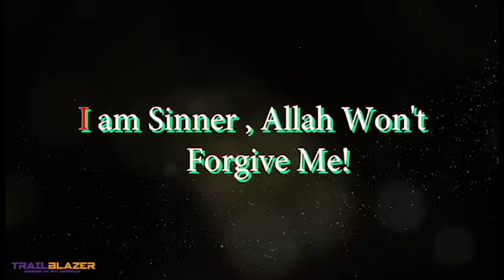'Im a sinner, Allah won't forgive me' Nasser Al Yarimi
Bro nasser used to be an ex rapper from the streets of London
Giving an reminder to the youth about he's past experiences and also the importance of repenting